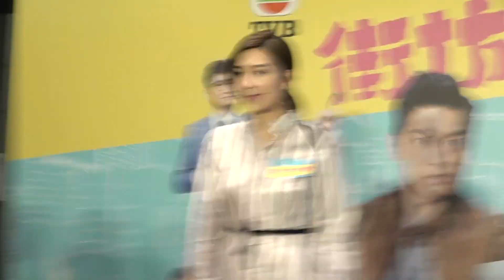2019-09-20【廣東話】細細個已經夢想做舞台劇 黃智雯：2019年最期待嘅事！